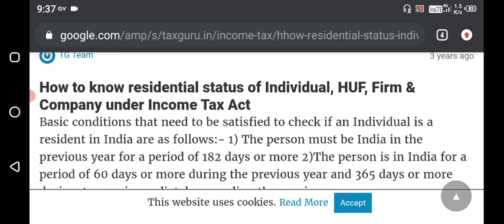INCOME TAX Q-1 DU SOL OBE ANSWERS...2021💯💯💯